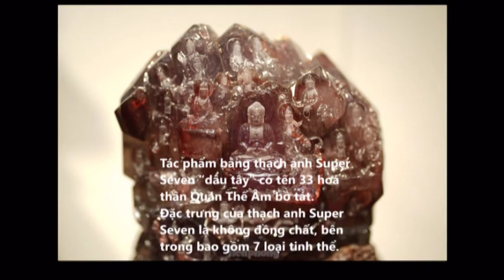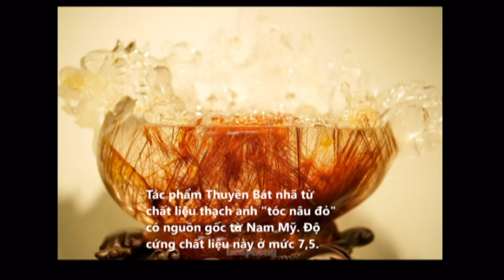Chiêm ngưỡng bộ sưu tập đá quý triệu đô về Phật giáo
Bộ sưu tập đá quý hiếm của anh Trần Duy Khoa (quận Phú Nhuận, TPHCM) là các tác phẩm về Phật giáo và đá nguyên khối, có giá trị lên đến cả triệu USD. Trong đó, nhiều tác phẩm được tạo tác bằng những đôi tay bậc thầy điêu khắc kéo dài hàng năm trời.